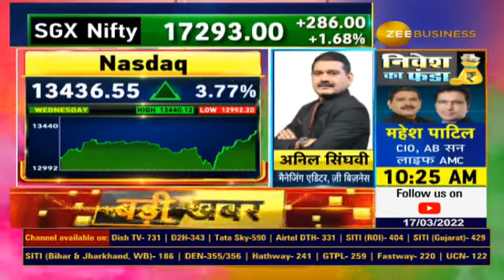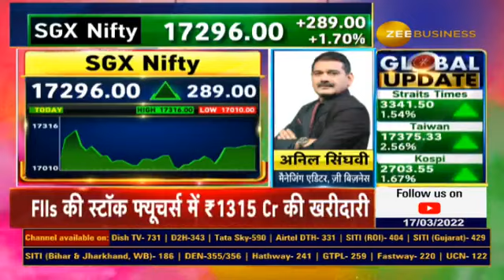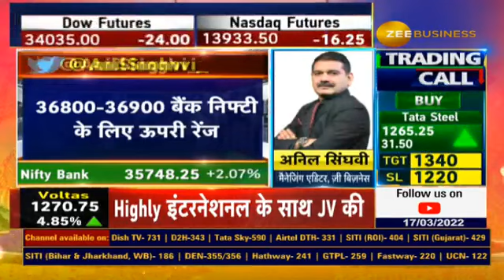Anil Singhvi reveals strategy for Nifty & Bank Nifty | Day trading guide for Thursday